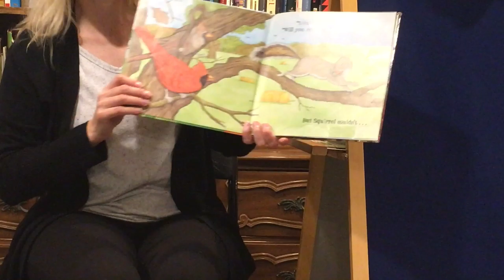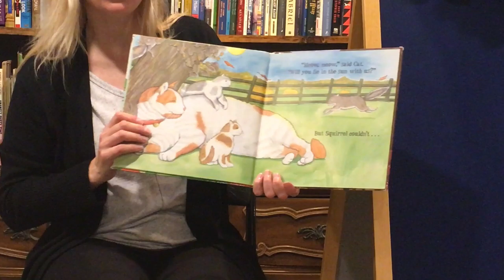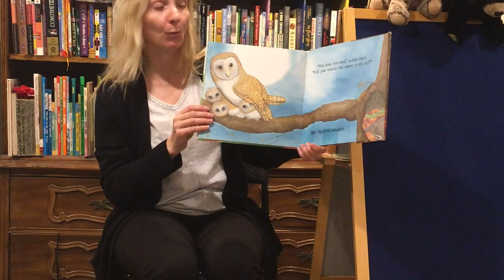Busy Little Squirrel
Storytime with Ms. Lorraine.  Enjoy this story about a Busy Little Squirrel getting ready for winter!